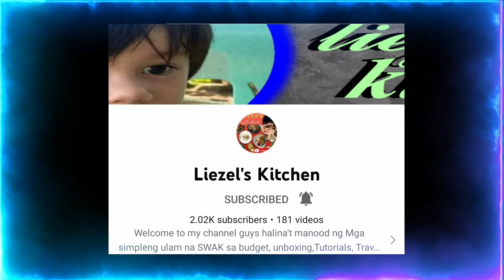Stars Tattoo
Stars Tattoo on her shoulder.